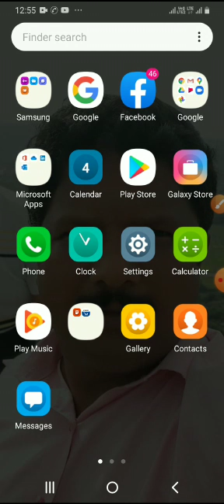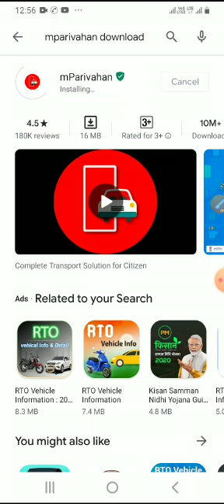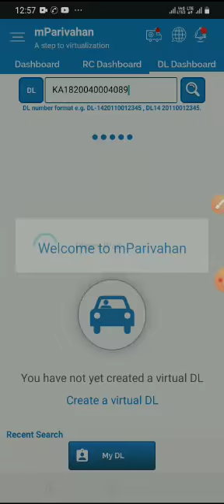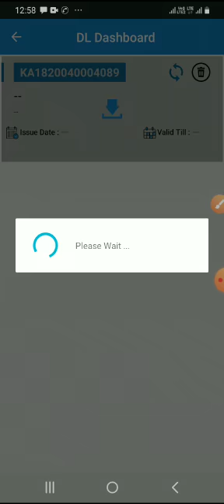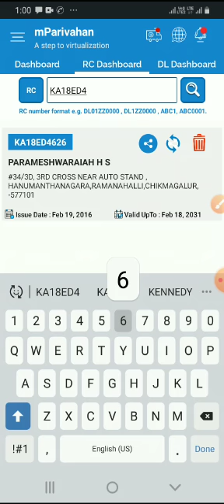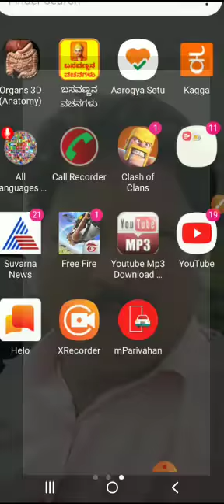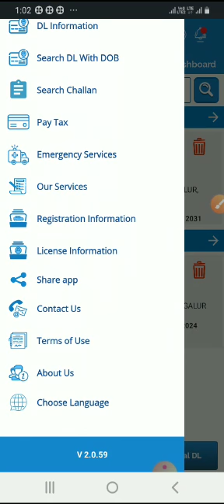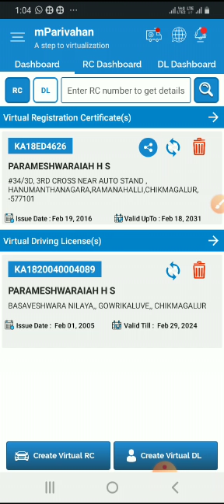mparivahan App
Usage ...GIREESHA HP